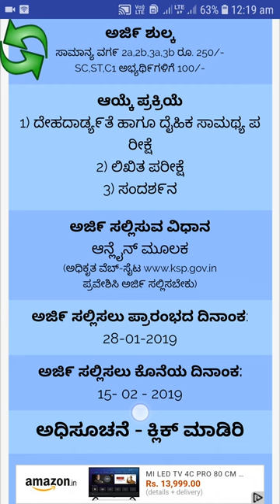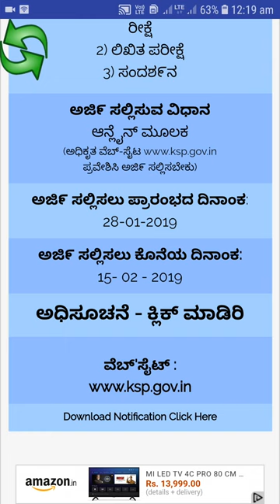Karnataka Police Department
KSP Recruitment 2019 – Apply Online 42 Instructor & Assistant Instructor Posts @ ksp.gov.in
KSP Recruitment 2019: Karnataka State Police (KSP) recruiting 42 candidates to fill their Instructor & Assistant Instructor job posts in Karnataka.  Job Aspirants are requested to go through official website KSP job notification 2019 before apply. KSP recruitment board, applications are accepting in Online mode.  The official website of Karnataka State Police is ksp.gov.in.

KSP Recruitment 2019 Vacancy Details
Govt Department Name: Karnataka State Police (KSP)
Instructor 26
Assistant Instructor 16
KSP Jobs – Eligibility Details
Education Qualification: Any Degree
Salary: check the official notification for further reference
Age Limit:

Application Fee: Job applicants need to pay the below application charges to participate in KSP recruitment for Instructor & Assistant Instructor posts, through Online HDFC Bank or Post Office

SC/ST/PWD/Ex Servicemen: Rs.100/- (Rupees One Hundred)
GM & OBC: Rs.250/- (Rupees Two Hundred & Fifty)
Selection Process: Candidates will be selected on the basis of Written Examination & Viva-Voce

How to apply for Karnataka State Police Vacancy
Interested and eligible candidates can apply online through the official website of KSP recruitment, ksp.gov.in

KSP 2019 Notification – Important Dates